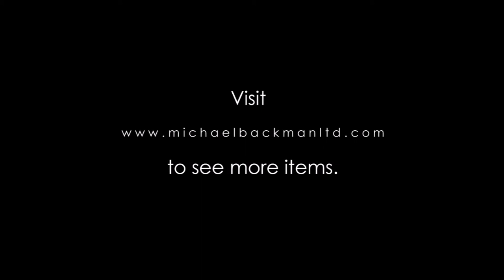5683 Mughal Brass Pandan